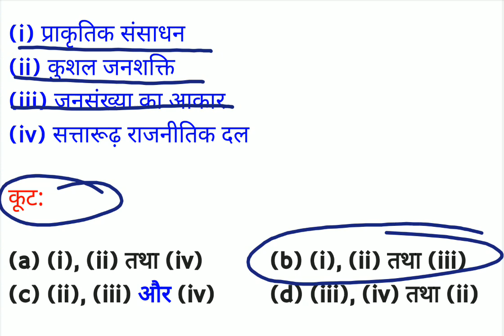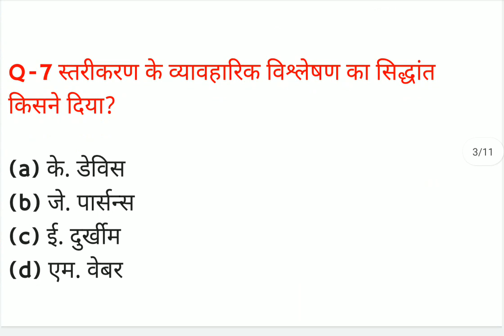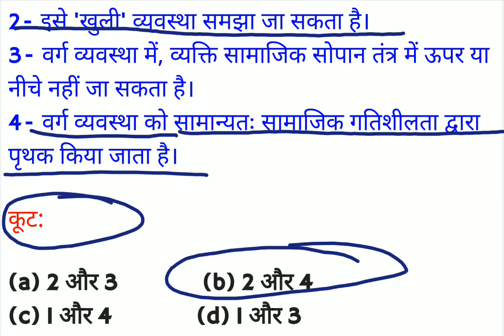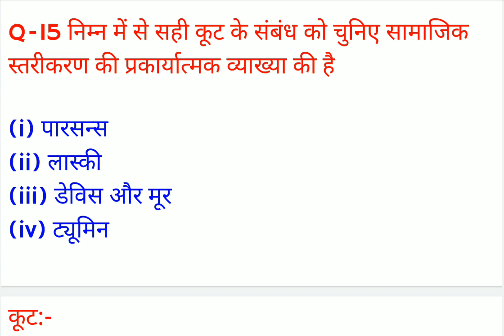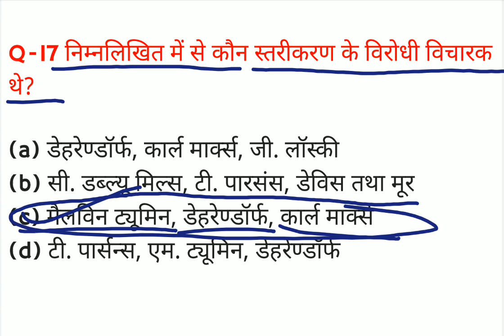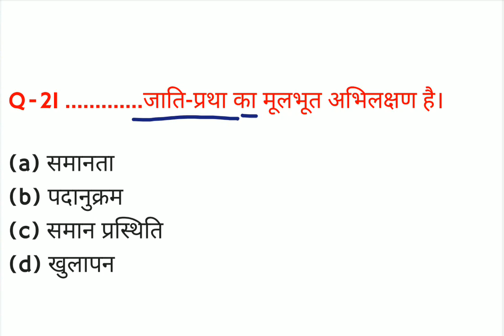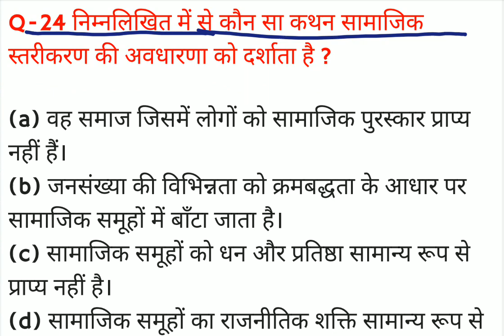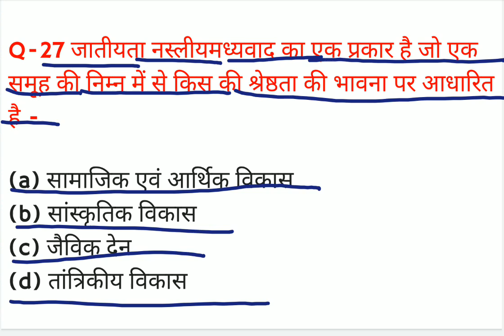GIC sociology practice set 17/gic sociology previous years question papers/gic practice set/ GIC